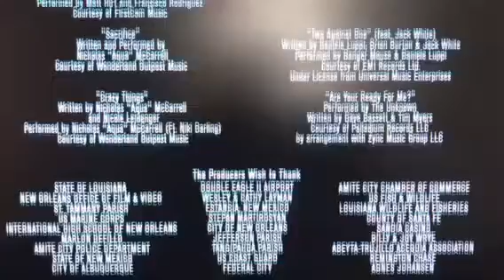FX Movie (2013) Logo Ident (V5)